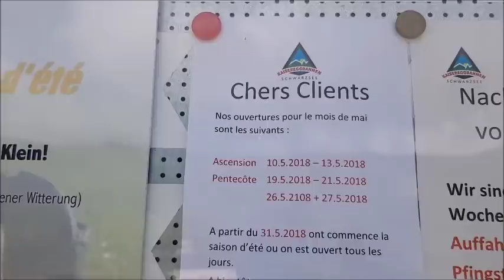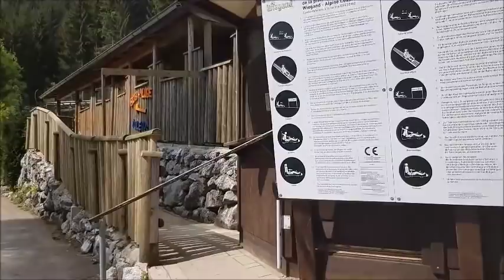زيرمات سويسرا zermatt switzerland